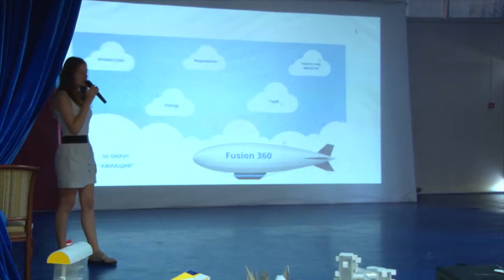Смена "Город мастеров будущего" собрала самую талантливую молодежь